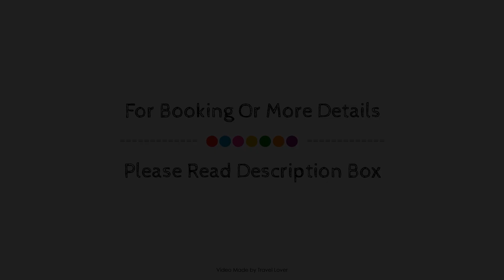Travelodge by Wyndham Regina, Regina (SK), Canada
About Property:
The 3-star Chateau Regina Hotel and Suites offers comfort and convenience whether you're on business or holiday in Regina (SK). Offering a variety of facilities and services, the property provides all you need for a good night's sleep. Service-minded staff will welcome and guide you at Chateau Regina Hotel and Suites. Designed for comfort, selected guestrooms offer flat screen television, whirlpool bathtub, air conditioning, heating, wake-up service to ensure a restful night. The property offers various recreational opportunities. Friendly staff, great facilities, and close proximity to all that Regina (SK) has to offer are three great reasons you should stay at Chateau Regina Hotel and Suites.
Searching For
1. Travelodge by Wyndham Regina - Regina (SK)
2. Travelodge by Wyndham Regina - Regina (SK) Virtual Tour
3. Travelodge by Wyndham Regina - Regina (SK) Rooms
4. Travelodge by Wyndham Regina - Regina (SK) Amenities
5. Travelodge by Wyndham Regina - Regina (SK) Videos
6. Travelodge by Wyndham Regina - Regina (SK) Offers
7. Travelodge by Wyndham Regina - Regina (SK) Deals
Audio Credit:
Track Title: Subway Dreams
Artist: Dan Henig